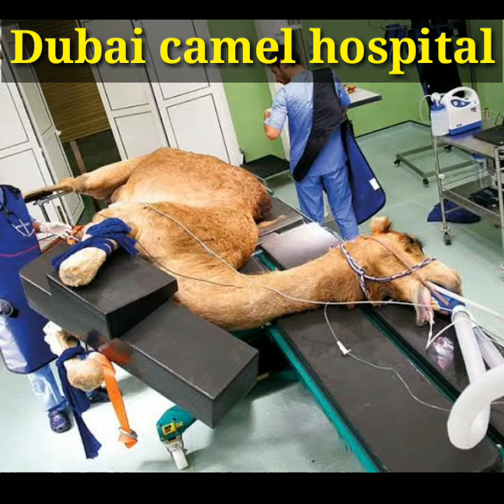World's first camel hospital in Dubai दुनिया का पहला केमल हॉस्पिटल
World's first camel hospital in Dubai